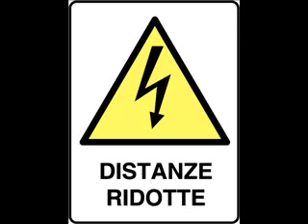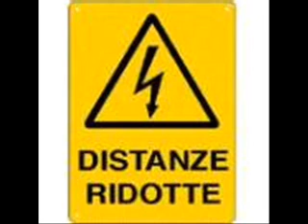vomitronik - distanzeridottesoundsystem - one of this day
drum n bass by vomitronik distanzeridotte sound system